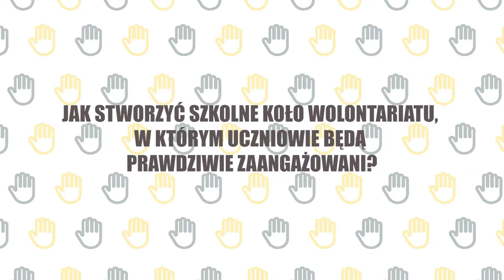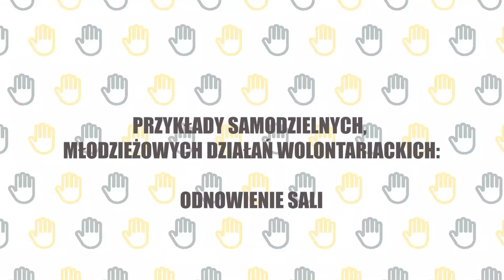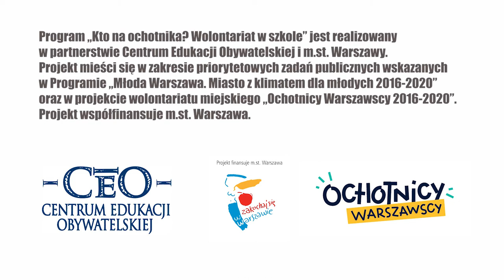Partycypacja młodzieży w działaniach szkolnego koła wolontariatu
Jak stworzyć koło wolontariatu w szkole, w którym uczniowie są prawdziwie zaangażowani? Na co zwrócić szczególną uwagę? O tym opowiedzą opiekunowie szkolnego koła wolontariatu i wolontariusze z XIX LO im. Powstańców Warszawy w Warszawie.

Program „Kto na ochotnika? Wolontariat w szkole” realizowany jest we współpracy przez Centrum Edukacji Obywatelskiej m.st. Warszawa. Projekt współfinansuje m.st. Warszawa. Projekt mieści się w zakresie priorytetowych zadań publicznych wskazanych w Programie „Młoda Warszawa. Miasto z klimatem dla młodych 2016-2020” oraz projekcie "Ochotnicy warszawscy".